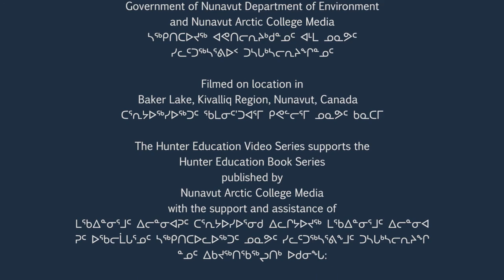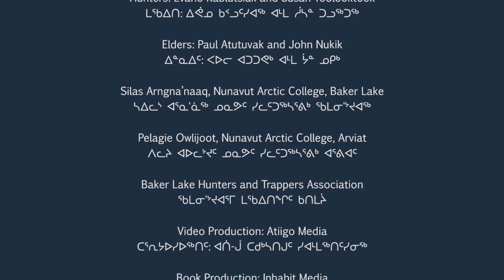04 Understanding the Weather - Hunting Caribou in the Fall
From the Hunter Education Series. Produced by Nunavut Arctic College Media and the Department of Environment, Government of Nunavut.

This video is a supplementary resource to the book "Hunting Caribou in the Fall" published by Nunavut Arctic College Media.

See also videos and book "Hunting Seal in the Summer."

to view our other books and videos